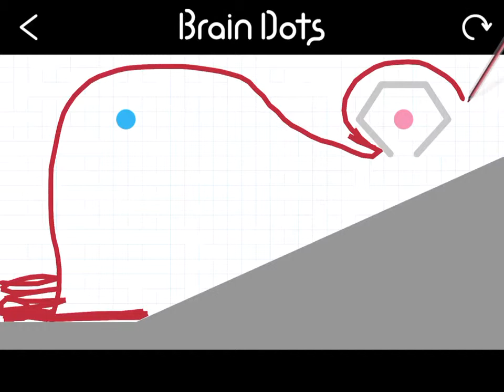I have cleared stage 346 on Brain Dots!